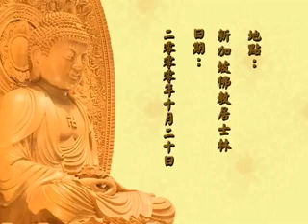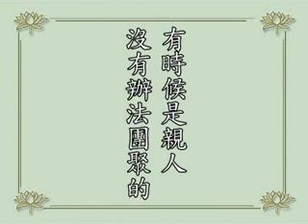淨空老法師:學佛不吃肉,不看報,不玩樂,長輩家人同擔憂,這算是孝養父母?1/2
節錄自~學佛答問（第三十二集）
~新加坡佛教居士林

影片字幕：
問：湖北周居士問，「師父教我們孝養父母，最重要的是養父母的心。師父少小離家雲遊四海，兒行千里母擔憂。我們學佛不吃肉、不看報、不玩樂，長輩家人同樣擔憂，請問這算不算是孝養父母？」

答：我們生在動亂的時代，有時候是親人沒有辦法團聚，這種情形在我們這一代是非常普遍。抗戰期間，我們都是在學的兒童，那個時候中國跟日本作戰，我們被日本人追著跑，所以在抗戰期間做父母的人跟現在的父母心情不一樣。我們大概從九、十歲，就被父母訓練過獨立的生活；也就是說日常生活的煮飯、燒菜、洗衣服，這些統統要學會。什麼原因？